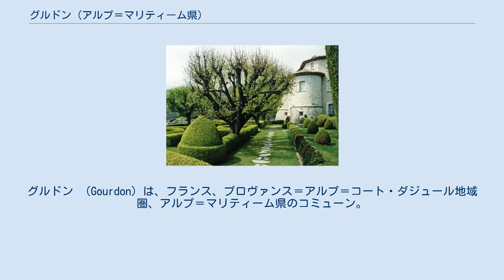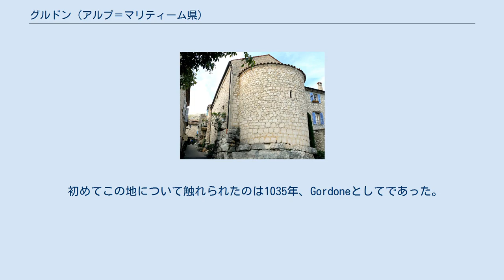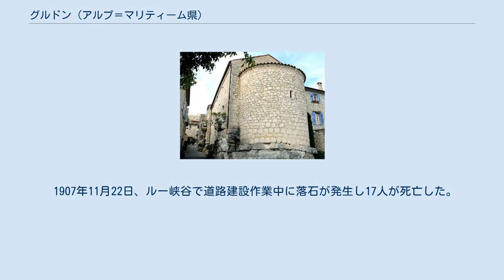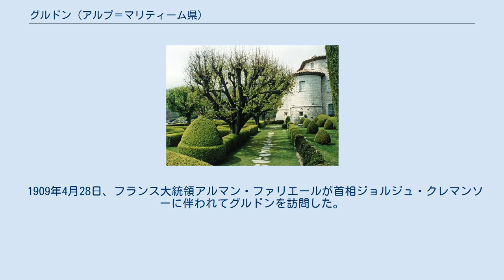グルドン (アルプ＝マリティーム県)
グルドン （Gourdon）は、フランス、プロヴァンス＝アルプ＝コート・ダジュール地域圏、アルプ＝マリティーム県のコミューン。
フランスの最も美しい村に登録されているコミューンの1つである。
 地上から近づくに容易でない岩山の上のあるグルドン グルドンの村は標高760mの目もくらむような山の頂上に腰掛けるようにしてあり、ルー川の谷を見下ろす。
この地形から『鷹の巣』と呼ばれる。
 グルドンの村は、その戦略的な位置によって1000年もの間他に例を見ない天然の防御の地であった。
村の軍事史は、二重の壁を備えたローマ時代の駐屯地跡、オッピドゥム、そして広場の北側を守る塔を備えた壁しか残っていない。
ロマネスク様式の門は村への行き来を保証するものであったが20世紀初頭に壊されている。
中世の城は1950年から一般公開されている。
 一部の歴史家たちは、現在の村の位置にはかつて城があったと信じている。
当時の村はここから2km離れた、現在のサン・ヴァンサン礼拝堂の近くに見られるが現在は廃墟となっている。
 初めてこの地について触れられたのは1035年、Gordoneとしてであった。
プロヴァンス伯によって12世紀に再建された城は、9世紀、10世紀に建設された城を基盤としていた。
1235年まで城はプロヴァンス伯のものだった。
やがてプロヴァンス伯レーモン・ベランジェ4世が城を寄付した。
1235年4月、グラース・ド・バール家が城を財産とした。
 教会の後陣 ナポリ女王ジョヴァンナ1世の死によって、彼女が兼ねていたプロヴァンス伯位の継承危機が起きた。
エクス同盟の都市たちはルイ1世・ダンジューに対してドゥラッツォ公カルロ（ジョヴァンニ・ディ・ドゥラッツォの子。ジョヴァンナ1世の妹マリアの夫）を支持した。
その後1387年10月、エクス＝アン＝プロヴァンスはカルロ支持者グルドン領主エリオン・ド・ヴィルヌーヴの元へ急いで集結し従った。
彼は数年間カルロを支持し続けたが、エリオンはバレーム領主、ロクブリュヌ領主である弟2人とともにアンジュー派に加わった。
そして1388年1月、ルイ1世・ダンジューの未亡人マリー・ド・ブロワ＝シャティヨンとの間に和平憲章を締結、当時10歳であったルイ2世・ダンジューに臣従を誓った。
1389年、グルドン領主の位は婚姻によってヴィルヌーヌ・フレヨスク家へ渡った。
 1469年、ルイ・ド・ヴィルヌーヴは村の住民たちから臣従を受けていた。
1495年、フランス王シャルル7世は領主の権限を確認した。
1550年、婚姻によってアスプルモンのボリリョーヌ家に城が渡った。
 村の中心部 グルドン城 ユグノー戦争時代の1584年、カノー領主アンリ・シャルル・ド・グラースはリーグ派に抵抗した。
 1598年、アスプルモンは領主権を12000エキュでルイ・ド・ロンバールへ売却した。
ルイ・ド・ロンバールは古い城を壊し、1610年に再建した。
教会に付属されていた礼拝堂は村の教区教会となった。
1653年、城に2階が付け足された。
1654年、グルドン領主はガブリエル・グリマルディを妻に迎えた。
 フランス革命時代、城主ジャン・ポール1世・ド・ロンバールは自由思想の持ち主だったので王党派に加わらなかった。
城は破壊されずに塔が低くされて残され、2階は壊されたが1階が残された。
 1815年、進軍してきたオーストリア軍が城に被害を与えた。
 1809年から1820年まで、ジャン・ポール2世・ド・ロンバールがグルドンの首長を務めた。
1820年にジャン・ポール2世が亡くなると、遠縁のヴィルヌーヴ・バルジュモン侯爵が城を相続した。
彼は城を荒れた状態で放置した。
 1891年4月19日、イギリス女王ヴィクトリアがグルドンを訪問した。
女王の名は、海岸までのパノラマが眺められる、村の広場に残っている。
 1907年11月22日、ルー峡谷で道路建設作業中に落石が発生し17人が死亡した。
建設作業が終了するまで、全ての交通は村に通じる2本の狭く険しい山道を通るしかなく、荷物は家畜の背に乗せなければならなかった。
 1909年4月28日、フランス大統領アルマン・ファリエールが首相ジョルジュ・クレマンソーに伴われてグルドンを訪問した。
 1918年、アメリカ人女性ノリス嬢がグルドン城を購入した。
彼女は城を元の状態に復元するよう努めた。
 1944年8月24日、ドイツ軍がプロヴァンス...